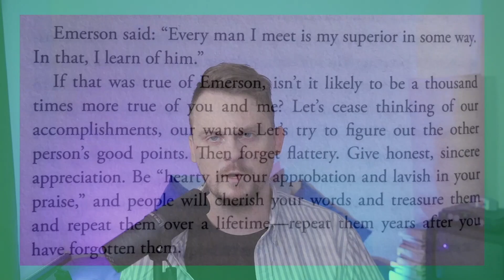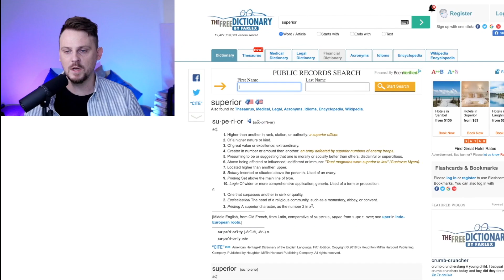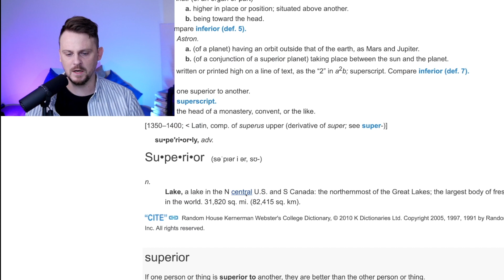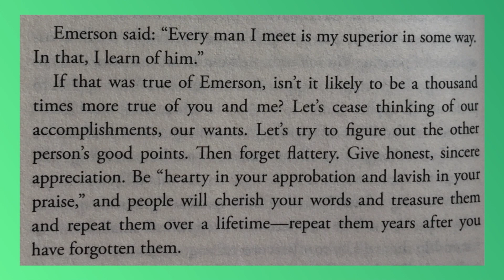How to Learn English from Books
If you like my videos, I think you’ll really enjoy my full courses. Check out the link to get a special discount!